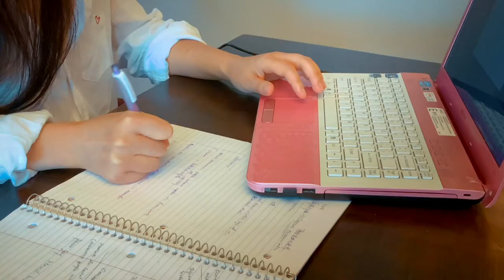Explore the Master of Liberal Arts